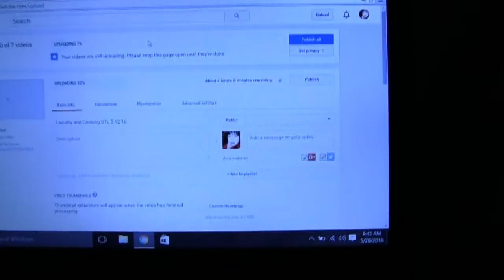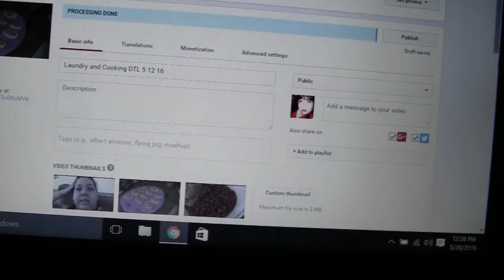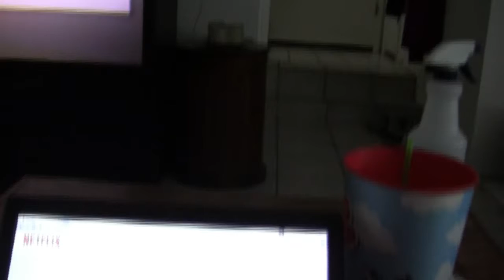Netflix and Bust (DTL) 5.28.16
Hello, My name is Kimmie. I was a preschool teacher for more then ten years. Now I work from home taking care of my cousin Tina. She was born with special needs. We live in our little home with our little dog. We hope you enjoy our channel. God bless you all!